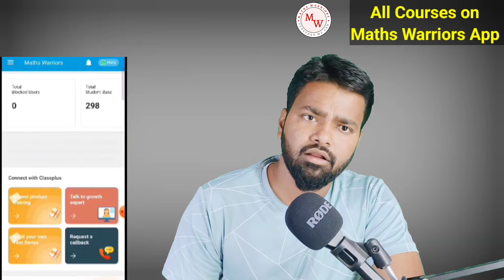UPRTOU B.Ed. Admission 2024 | इसके Entrance exam को UP B.Ed. का Exam न समझे सच्चाई समझे इसकी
for Any enquiry Join Telegram 👍